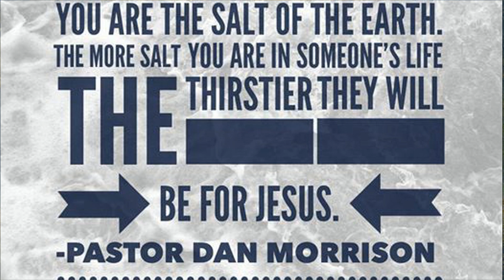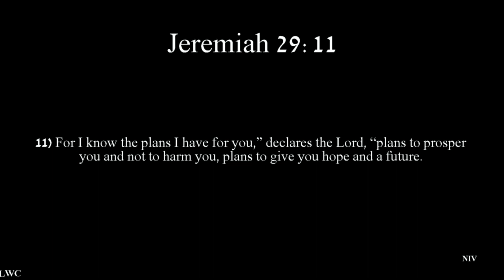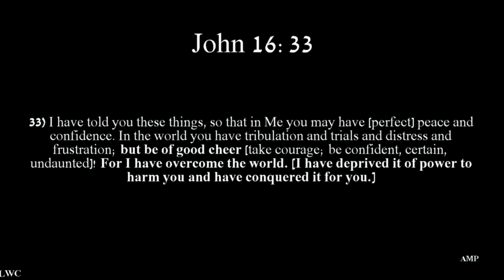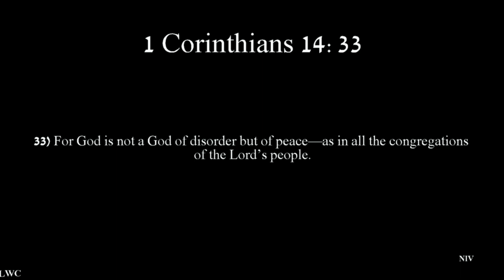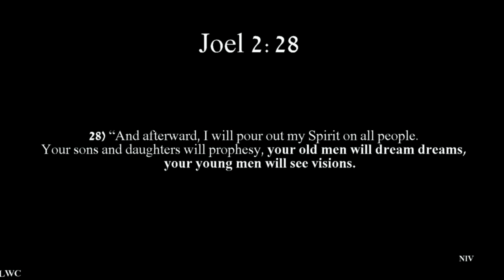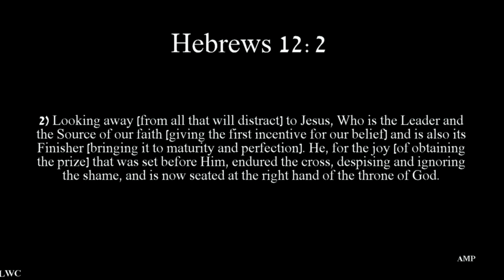The Due Date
By: Jimmy Delacourt
Sermon on 10/26/2014